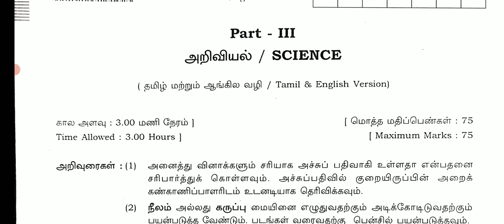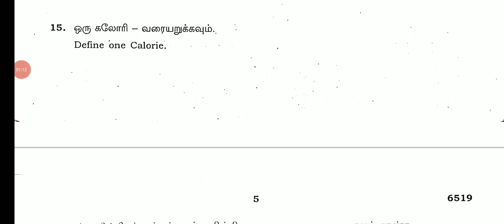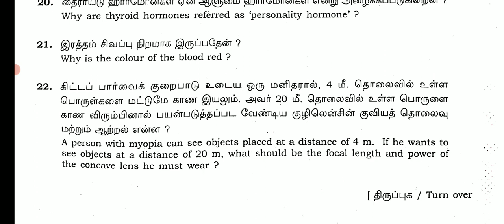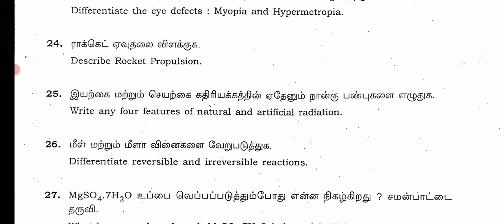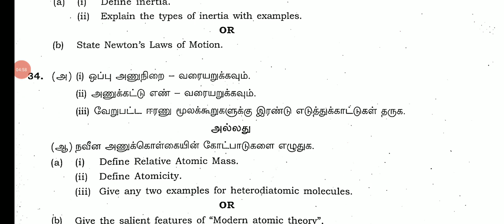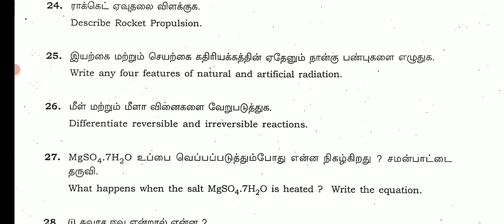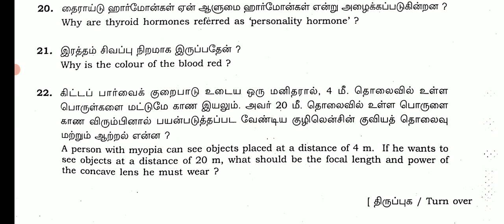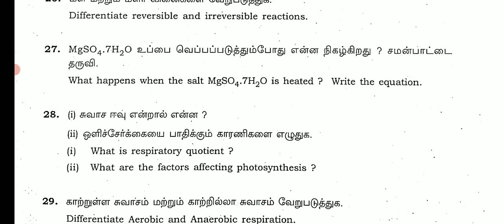10TH SCIENCE PUBLICEXAM APRIL-2023 OFFICIAL ORIGINAL QUESTIONPAPER II 10THSTD SCIENCE PUBLICQUESTION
10TH SCIENCE PUBLICEXAM APRIL-2023 OFFICIAL ORIGINAL QUESTIONPAPER II 10THSTD SCIENCE PUBLICQUESTION
10TH SCIENCE PUBLIC EXAM QUESTION PAPER APRIL-2023 OFFICIAL ORIGINAL QUESTION PAPER II 10TH SCIENCE🔴

10TH MATHS PUBLIC EXAM APRIL-2023 OFFICIAL ORIGINAL GOVT QUESTION 10TH MATHS ORIGINAL QUESTION PAPER10THSTD MATHEMATICS PUBLIC EXAM-APRIL 2023 OFFICIAL ORIGINAL GOVERNMENT QUESTION PAPER II 10TH MATHS

10THSTD MATHEMATICS PUBLIC EXAMINATION APRIL-2023 MOST VERY IMPORTANT 2,5 MARKS SUMS இத நல்லாபாருங்க
10TH STD ENGLISH PUBLICEXAM APRIL-2023 OFFICIAL ORIGINAL GOVT PUBLIC EXAMINATION APRIL-2023 QUESTION

10TH PUBLIC EXAM APRIL-2023 OFFICIAL ORIGINAL GOVERNMENT QUESTION PAPER II 10TH ENGLISH PUBLIC EXAM💯
10TH STD ENGLISH PUBLIC EXAM APRIL-2023 OFFICIAL ORIGINAL A & B TYPE QUESTION PAPER II 10TH ENGLISH💯
10THSTD ENGLISH PUBLICEXAM APRIL-2023 OFFICIALORIGINAL GOVT OFFICIAL PAPER II 10TH ENGLISH QUESTION
10THPUBLICEXAMAPRIL-2023#QUESTION BANK

10TH ENGLISH PUBLICEXAM APRIL-2023 OFFICIAL ORIGINAL QUESTIONPAPER  10THSTD PAPER VALUATION KEY ANS

10TH ENGLISH PUBLIC EXAMINATION APRIL-2023 OFFICIAL ORIGINAL PUBLICEXAM QUESTION PAPER 10TH ENGLISH💯
10TH STD PUBLICEXAM MARCH-2023 OFFICIAL ANSWERSHEET PUBLIC EXAM BOOKLET HOW TO WRITE 10TH TAMIL EXAM

10THSTD TAMIL PUBLIC EXAMINATION MARCH-2023 OFFICIAL ORIGINAL PUBLICEXAM QUESTION PAPERII 10TH TAMIL

10TH STD TAMIL PUBLICEXAM MARCH-2023 OFFICIAL ORIGINAL QUESTION PAPER HOW TO WRITE TAMIL PUBLIC EXAM